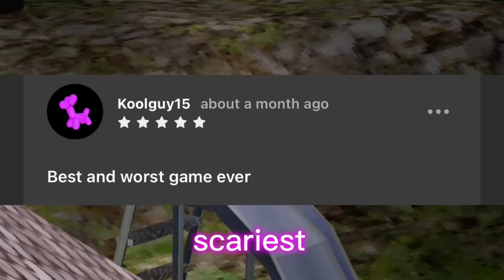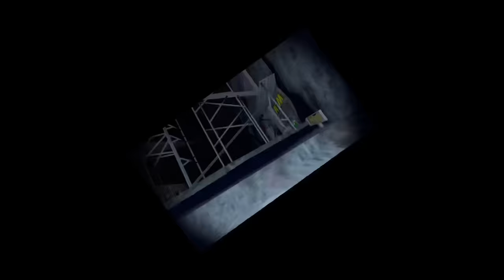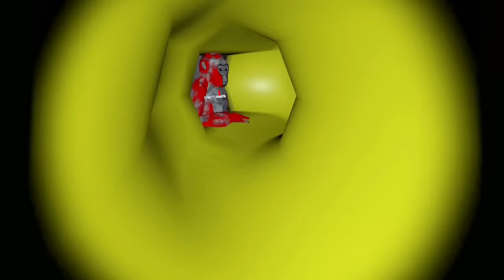This Game Is The Scariest | Gorilla Tag Horror